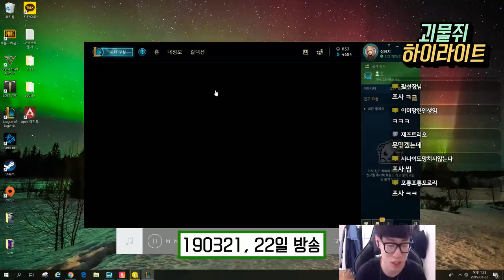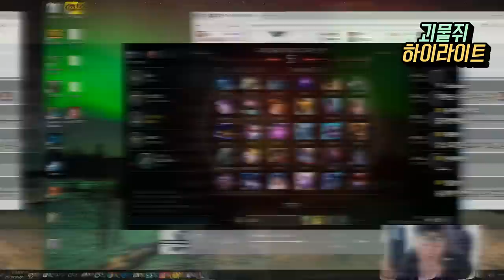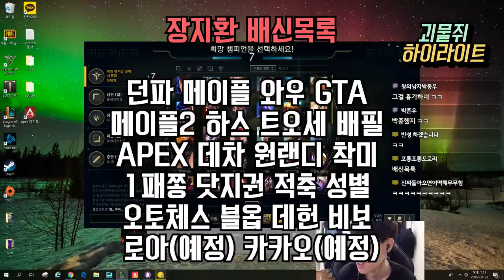[190321, 22] 괴물쥐 하이라이트